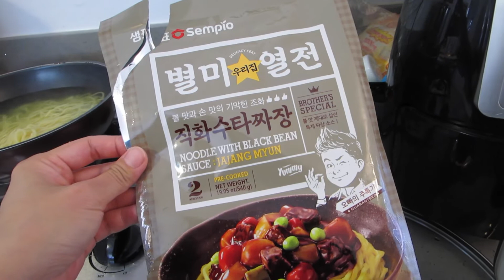The Lakers Are The 2020 Bubble Champs! - Daily Vlog 1843- October 12th, 2020